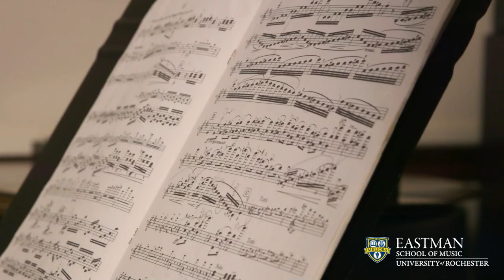Violin at Eastman: Inspiring Greatness from Studio to Stage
The violin faculty at the Eastman School of Music draws from the great national schools of playing and represent some of the best talent from around the world. What sets them apart is not only their mastery of the instrument, but their ability to connect with their students and translate technique into artistry. Step inside the studios of these teachers, and hear their insights, as well as the experiences of their students. In addition to individual lessons, students gain a breadth of experience with repertory classes, studio classes where they get direct feedback from fellow students and faculty, as well as opportunities to perform solo, chamber and orchestral works in some of the finest halls in the country.